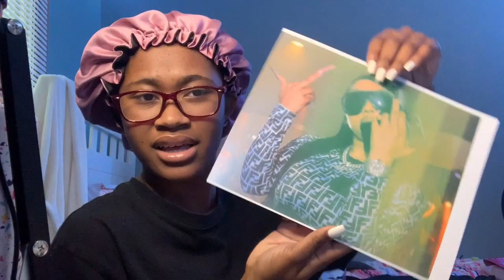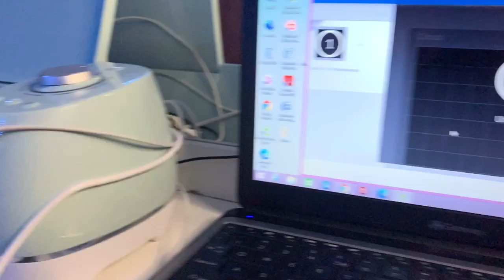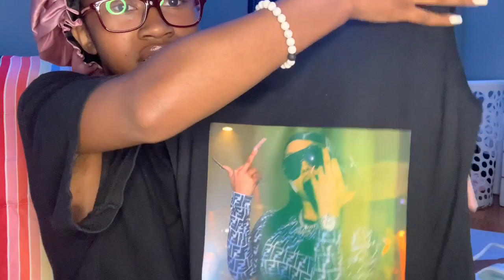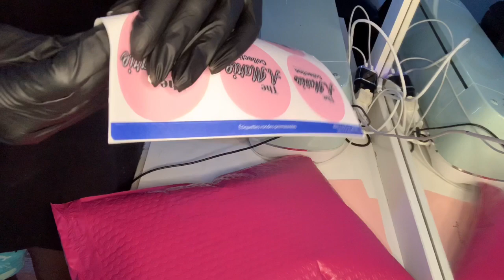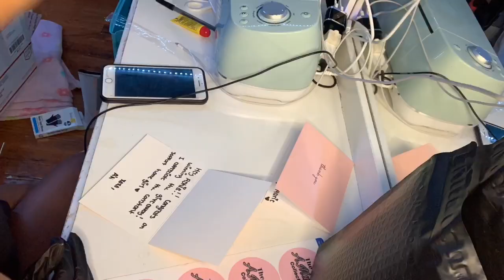MY LIFE: Packaging Orders, Shipping Packages, Making Tee’s💕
I Am A Business Owner🛍
@Thea.mariecollection & @Anyamarie._ on Instagram 📸
@amariecollection on tiktok📱
@theamarieco on twitter
Come be apart of the fam👯‍♀️!!